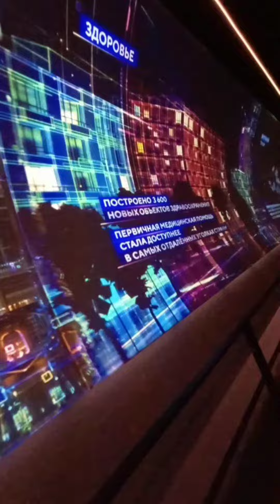Выставка достижений России на ВДНХ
Выставка достижений России на ВДНХ. Находится прямо около центрального входа, в виде туннеля, на стенах которого проектируются достижения абсолютно всех направлений, от науки до туризма.

Вместе со мной вошло не мало народу, но только не многие обратили внимание на происходящие внутри. Для остальных это был всего лишь аттракцион пройти трубу с чем то цветным и говорящим